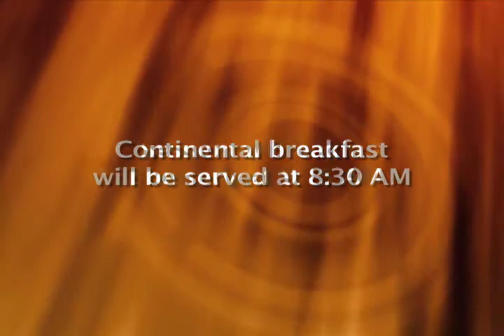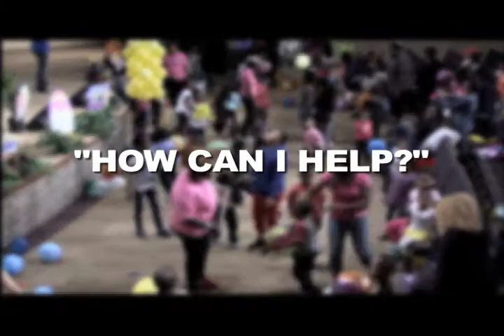FYI Sunday, 3 10 2019 Both Locations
What's Happening @ NCCM for the week of March 10, 2019. If you are in the metro-Atlanta area, please come visit us!